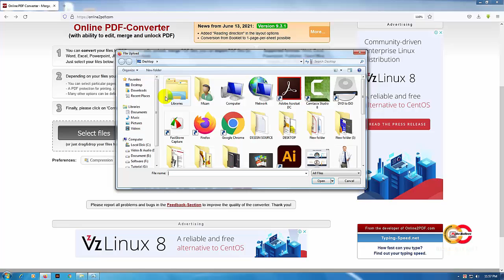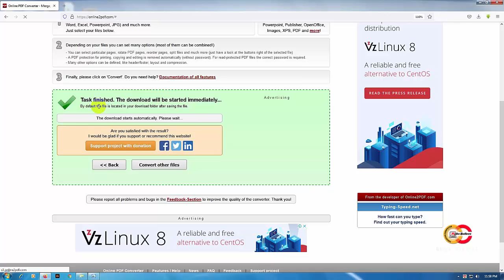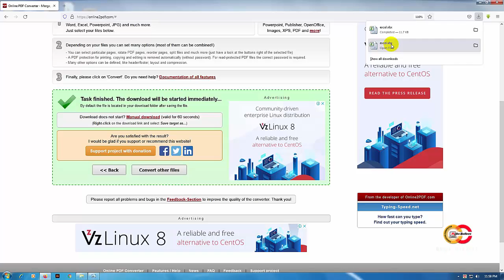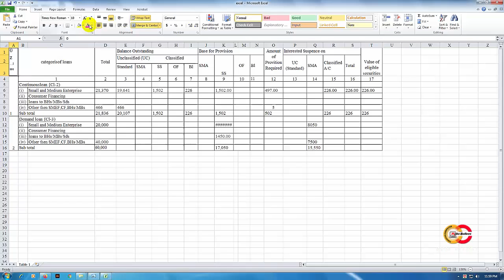How To Convert Image To Excel Sheet । Data Entry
এক্সেল ফরম্যাটের যে কোন ছবিকে এক্সেল শীটে কনভার্ট করুন-